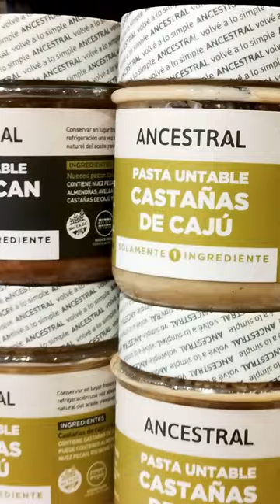Encontrá Ancestral en Jumbo | Viví Saludable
Encontrá Ancestral en Jumbo 💚 Una variedad de cremas untables para hacer más ricas tus comidas, hechas 100% de frutos secos, y con 1 sólo ingrediente!

Descubrilas en nuestras tiendas, y también online.